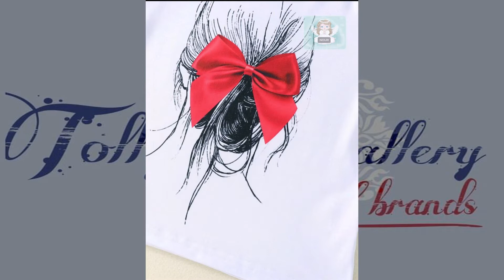لو بتحبي التميز يبقي لازم تشوفي عروض شي إن ( shein ) كوليكشن الصيف الجامد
للحصري وكل جديد والاستفسار زورو صفحتنا على الفيس بوك
متاح توصيل جميع المحافظات باقل الاسعار
فاتحه اوردر شي ان القاهره و المنصوره ,👇👇
بتحولي العمله بالريال والدوله السعوديه وبنضرب الريال  ف ٥.٤ فقط بدون زياده او اي اضافات ولا شحن ولا جمارك💖
بس هنلتزم بحاجاات اساسيه

✅ الاوردر اقل عدد 5 قطع

✅بنطلب اسبوعيا❤️

✅الديبوزت بيكون 25% + 1% نسبه فوادقون كاش واهم حاجة النسبه يا بنات ❤️
✅ الاوردر هياخد من30ل40يوم بالكتير ان شاء الله ❤️
✅الفلاش سيل بتطلبي قطعه زياده فوق ال 5 قطع مش من ضمنهم  ❤️
✅الاوردر بيتبعت ع الواتساب عن طريق تعملي جروب و تعملي الجروب باسمك واسم محافظتك تدخلي الارقام دي
✅احنا بنطلب يوميا ف محدش بعد م نقفلو الاوردر بتاعه و بعتناله اسكرين شوت بتقطع بتاعته تبعتي قطعه و تقولي اطلبها مش هينفع عشان ف اوردرات بتوصل قبل اوردرات تانيه و ف الفرز بيكون صعب
✅اهم حاجه مراجعه الاوردر بنبعتلك اسكرين بالقطع عشان تراجعيها بالسايز و العدد و كل حاجه ❤️
✅ عايزه تطلبي بتبعتي اوردرك و اسكرين شوت بالتحويل و احنا هنطلبلك
طريقه بعت الاوردر
بتعملي جروب ع الواتساب باسمك واسم المحافظه بتاعتك
و بتدخلي رقمين دول
و تبداي تبعتي اوردرك اهم حاجة النظام اللينك وف نفس اللينك المقاس أو اللون ❤️
✅والاوردر بتستلميه بالاكياس شي ان وكل حاجة ❤️

احنا من المنصوره والقاهره نفسها يا بنات و ف شحن لجميع المحافظات ❤️
الشحن محافظات و طريقه الدفع الجزء التاني (باقي الديبوزت)📢

⬅️الدفع قبل الاستلام عن طريق فودافون كاش +1%نسبه ✅
ولما بتستلمي بتدفعي الشحن بس

⬅️عاوزه تبعتي مندوب من عندك مفيش مشكله بس يكون معاه المبلغ عشان يقدر يستلم الاوردر بتاعك بتكلميني ابعتلك عنوان المكتب ✅

⬅️اخر حاجه مع شركه الشحن اللي بتعامل معاها بتدفعي الباقي للمندوب و الشحن بيتحدد حسب حجم الاوردر اللي هتستلميه سعر مش ثابت دايما و الشحن بيبدا من ٦٠ ج عشان دايما بتتكلمو ف النقطه دي ✅

دمتم  قمراات❤️🥰